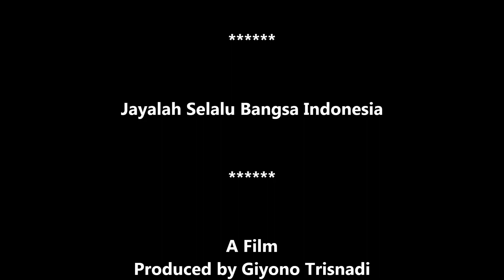GT-SK #30 Cara Mudah Melatih Trucukan Mandi Keramba / Cepuk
Cara Melatih Burung Trucukan mandi Keramba /cepuk Secara Mudah.
September, 2023 - GT Production.